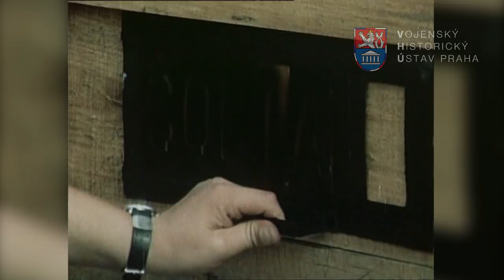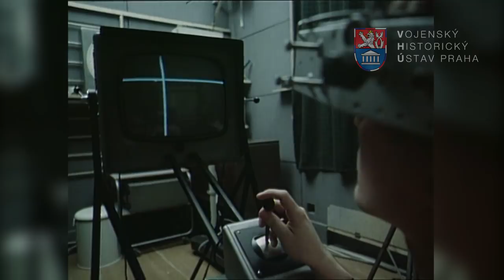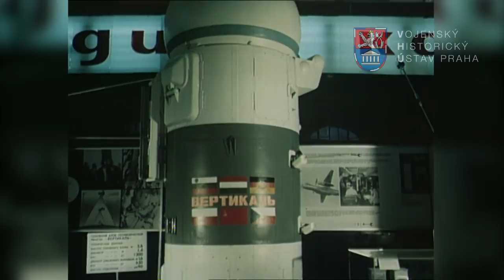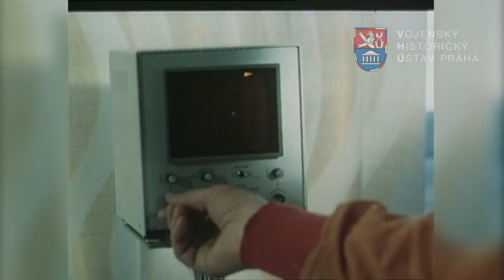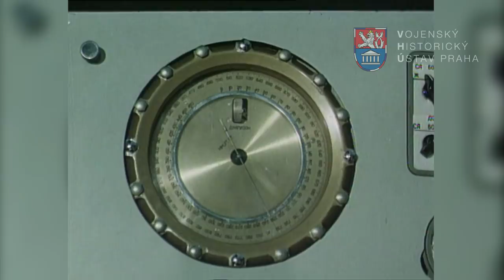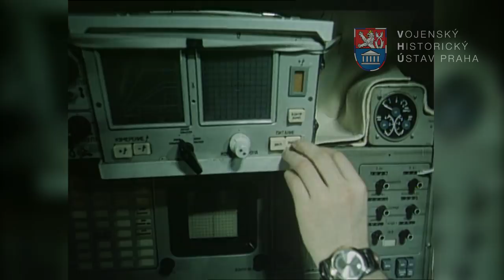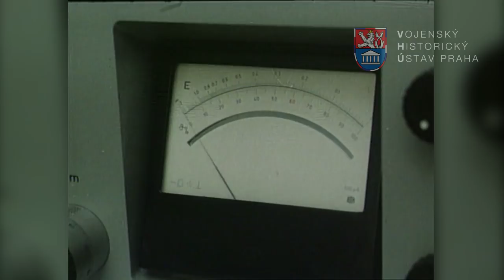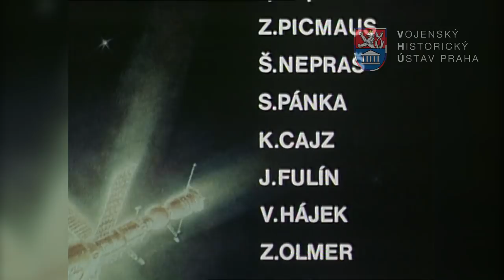Statečná srdce (1978)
Před 40 lety, 2. března 1978 odstartoval do vesmíru československý kosmonaut Vladimír Remek. Armádní pilot se stal prvním kosmonautem z jiné země, než ze Sovětského svazu nebo Spojených států. Společně se sovětským kosmonautem Alexejem Gubarevem strávil v kosmu na vesmírné stanice Saljut-6 celkem osm dní. Komunistický režim letu samozřejmě účinně propagandisticky využil.